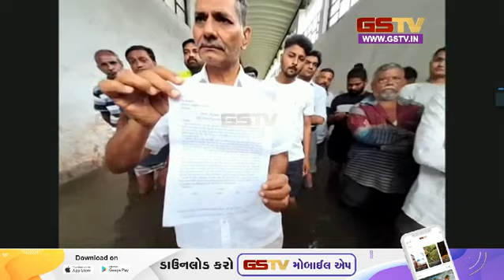Ahmedabad : મીઠાખળી અંડરબ્રિજમાં બે ફૂટ પાણી ભરાઈ જતા લોકોને ભારે હાલાકી | Gstv Gujarati News